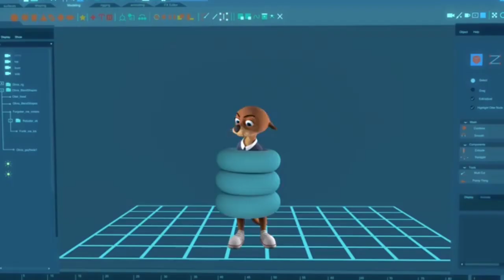Defeats of My Favorite Villains Part 242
Villain Quotes:
"He's got us running around, ripping out a lot of geek junk, but no cash! He won't tell us what his plan is, even if he has one! I want out!" - Bonk
"Don't know why the boss wants a dreg like you out the way, but hey as long as it's fun!" - Chucko
"GROWL! Hehehehe!" - Woof
"And loose ends should be tied up." - Ghoul
"Well, if it isn't little Foxy." - Purple Guy
"(Places his arm around Billy) Well, it sure was nice to meet you... Doctor. You've got a little crush, don't you, Doc? Well, that's gonna make this hard to hear. See, later I'm gonna take little Penny back to my place. Show her the command center, Hammercycle, maybe even the Hamjet. You think she likes me now? I'm going to give Penny the night of her life, just because you want her. And I get what you want. You see, little Penny's giving it up, she's giving it up hard. 'Cause she's with Captain Hammer. (holds up his fists) And these are not the hammer. (walks away from Billy, but then returns) The hammer is my penis." - Captain Hammer
"SCREECH!" - Dark Water Bare Endo
"Pshh, I'm not a henchman. I'm Dr. Horrible. I've got a PhD in Horribleness." - Billy/Dr. Horrible
"Hehehe!" - Ollie Otter
"Uh-uh-uh. Language, Doctor. In front of your gifriend? Me thinks it's quite entertaining that the Bouncing also affected those who were deceased, don't you? So, if you want to see her face-to-... different looking face, meet me at my lair at high noon or she dies again. (Laughs) Toodles." - Johnny Snow
Clips from:
Batman Beyond: Return of the Joker
[SFM FNaF] Foxy's Family 3 Part 1
Dr. Horrible's Sing-Along Blog
Five Nights at Freddy's AR: Special Delivery
Forget Me Not (2021)
Dr. Horrible's Unofficial Sing-Along Sequel
Song: The Lion The Beast The Beat by Grace Potter and the Nocturnals